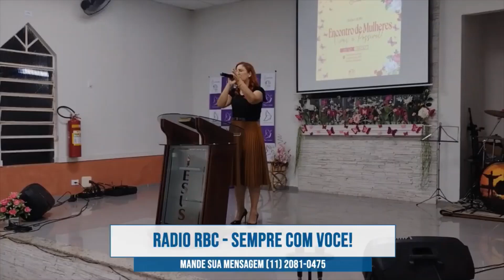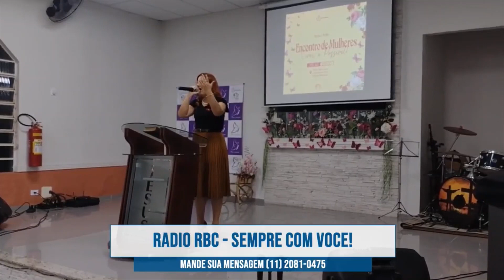GEMIDOS INEXPRIMÍVEIS DO ESPÍRITO SANTO NAS NOSSAS VIDAS , PRESBÍTERO EVERALDO SEBASTIÃO DE LIMA RBC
TODAS AS TERÇAS E QUINTAS , A PARTIR DAS 17 HORAS NA RÁDIO RBC, Programa SEMEANDO VIDA , com o Pr. Geraldo Carlos e o Pb. Everaldo. Participe e compartilhe dessa obra de Evangelismo!